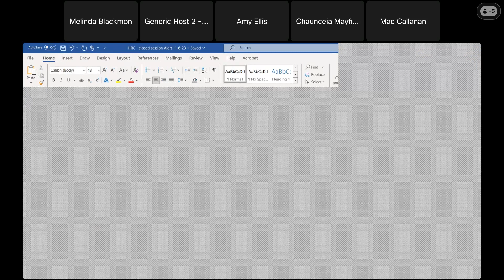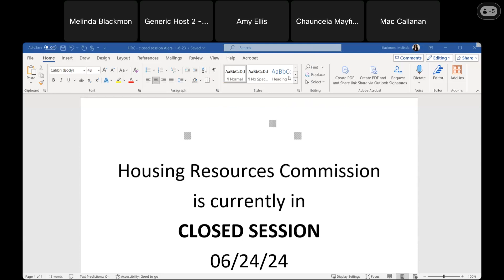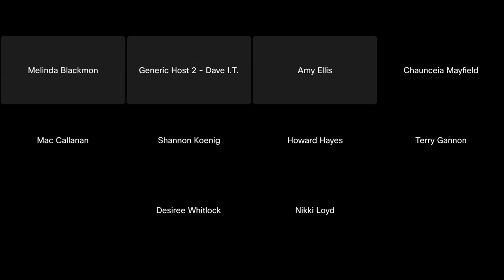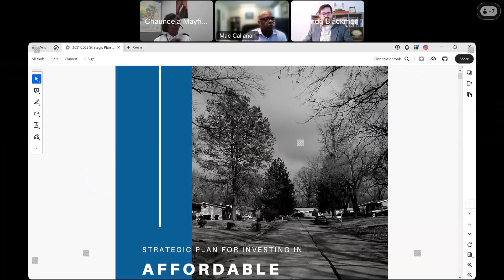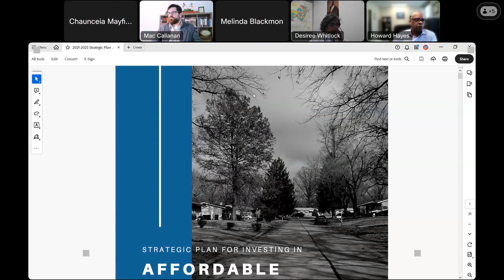Saint Louis County Housing Resources Commission June 2024